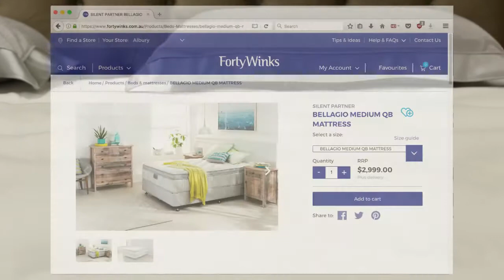Silent Partner Bellagio (Medium) Review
Check our video review of the Silent Partner Bellagio (Medium) from Forty Winks!